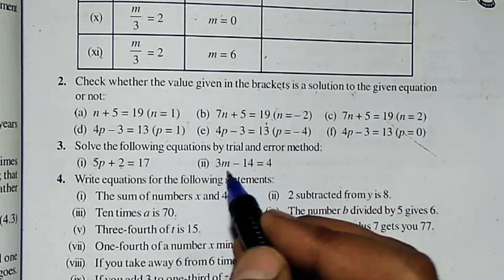Simple Equations Exercise 4.1 Q.3 - NCERT Class 7th Math Solutions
100% Solution Simple Equations chapter 4 - Solution For Class 7th Mathematics, NCERT Solution for Class 7th Maths. Get textbook Solution for math from Mr Sudheer Solution